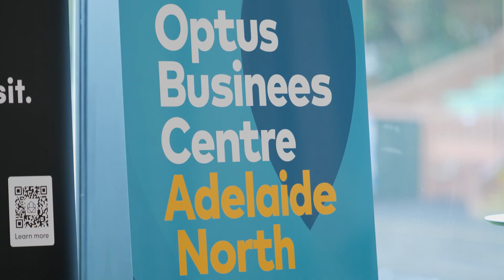The Future of Us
On 2 May 2023, at the Norwood Function Room, David Cropley, Andrew Mills and Brugh O'Brien gave all attendees a glimpse of the future of real estate.